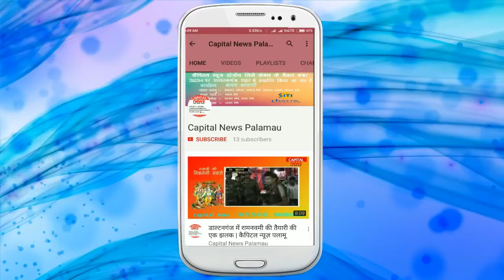एक और घूसखोर गिरफ्तार